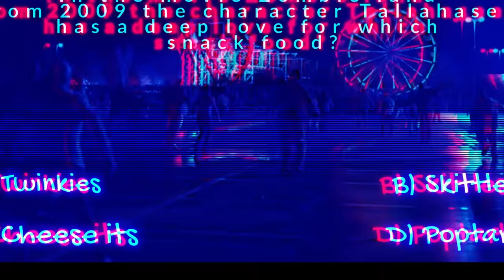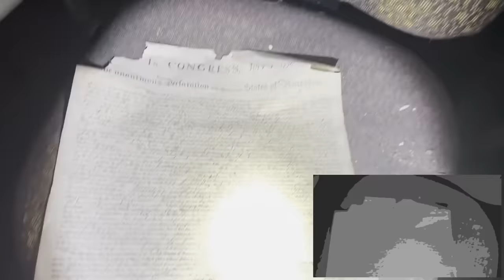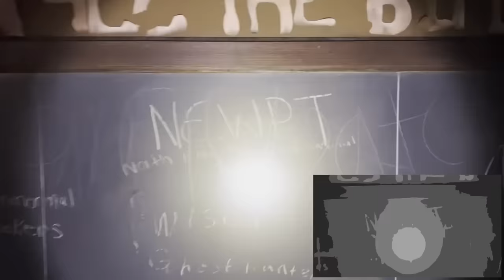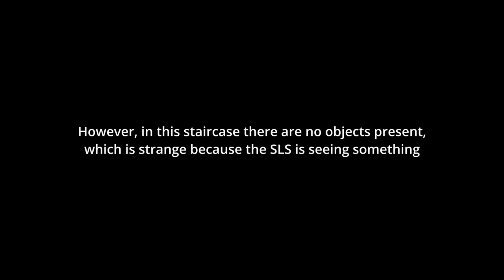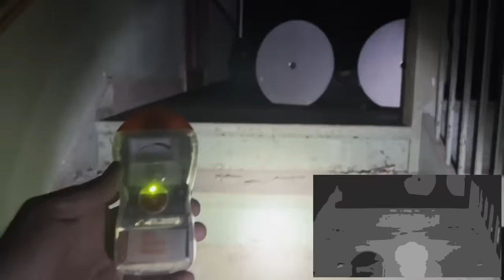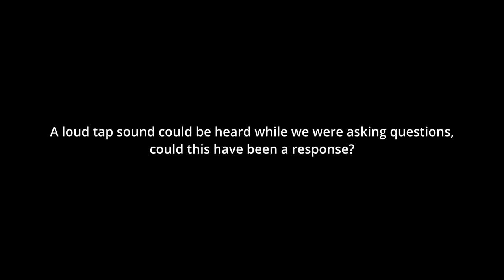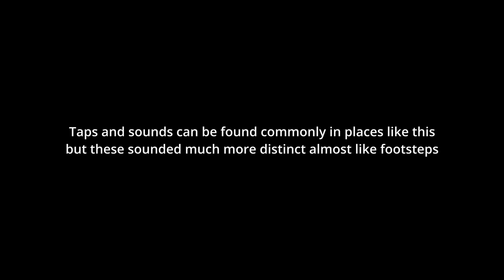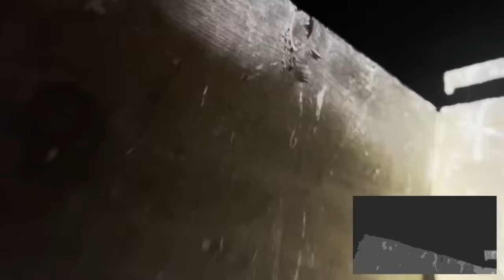INSANE Paranormal Activity in Gigantic Haunted Church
What is going on underneath this church???
Casey Nolan Uncensored

Hunting Purgatory Season 5 Episode 5: The Church of Jericho

A small abandoned church in Jericho, Wi has reports of being haunted however after further investigation there may be more than just a haunting going on. Very creepy findings underneath these buildings